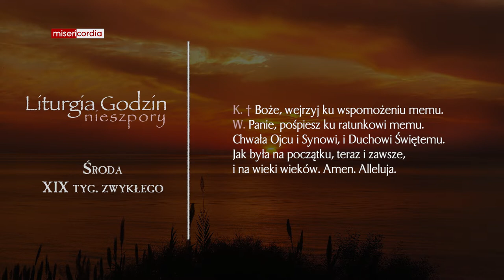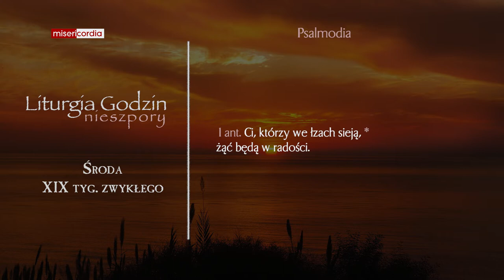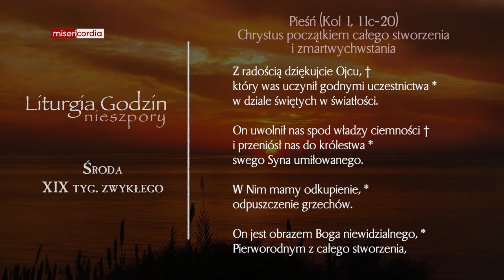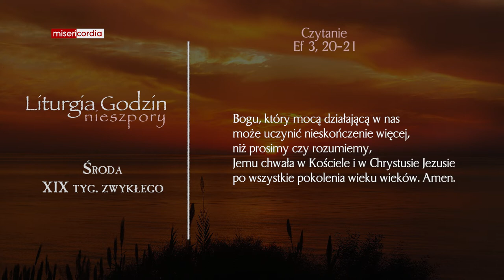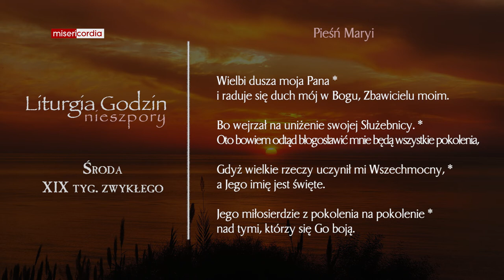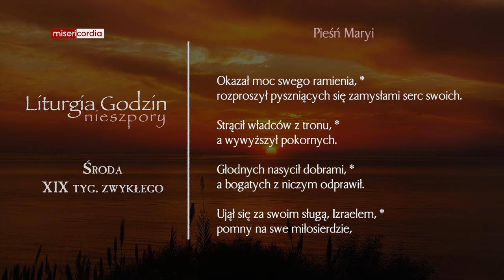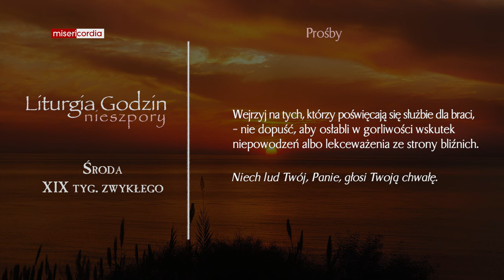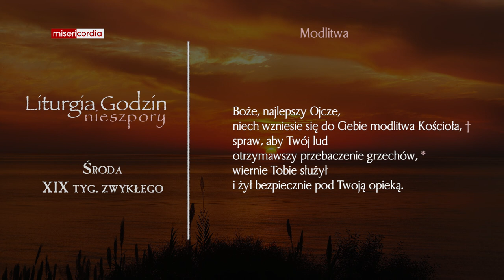Liturgia Godzin | Nieszpory | Środa, XIX tyg. zwykłego